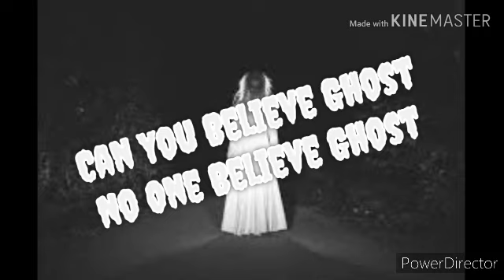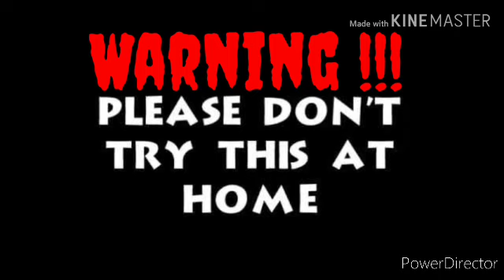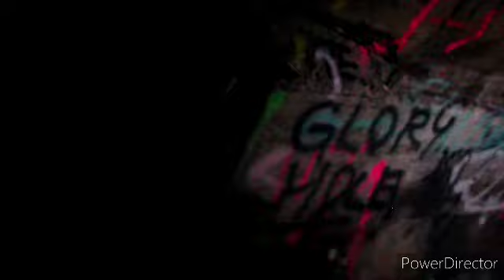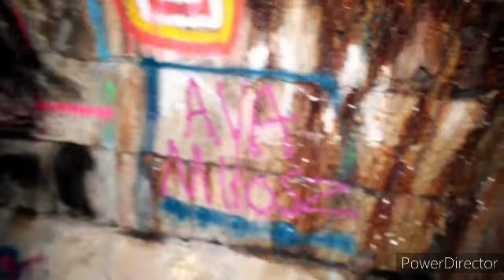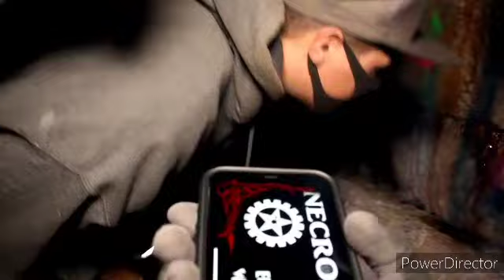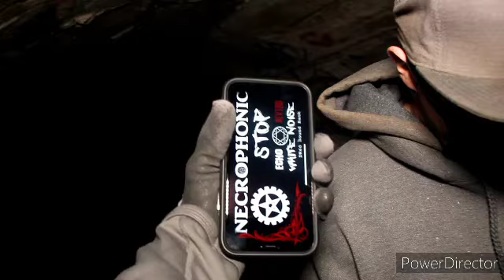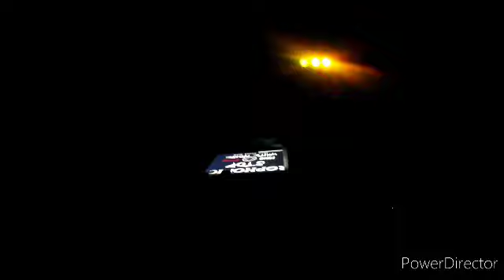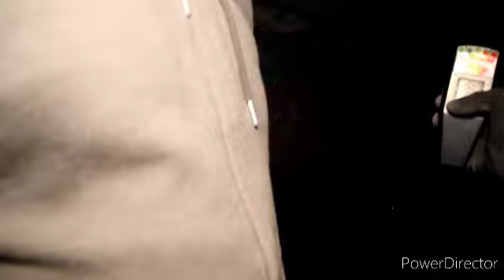666 Gate Of Hell/Bloods Bowls Is Haunted Of The Lockdown !!!! (GONE WRONG)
Thank yall support us i hope yall enjoy this video